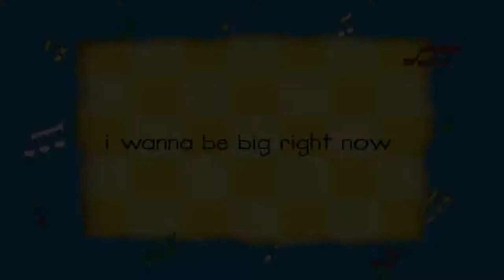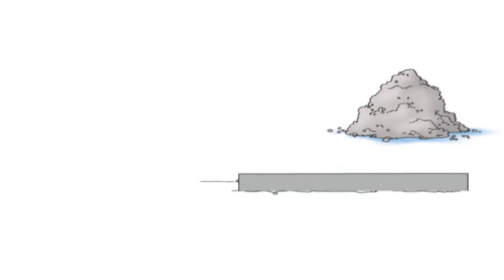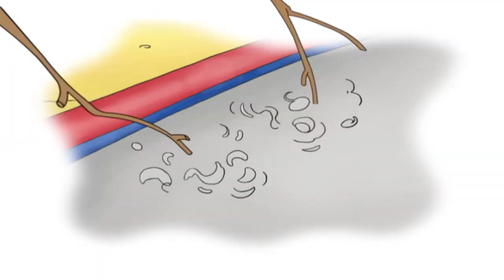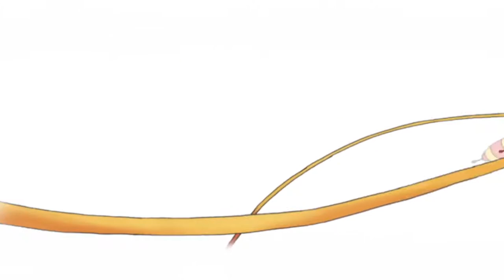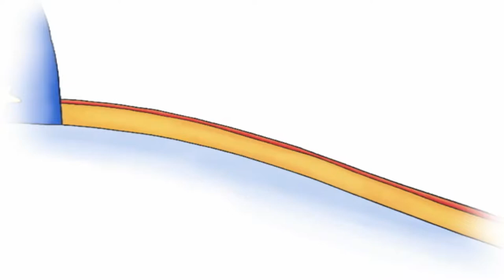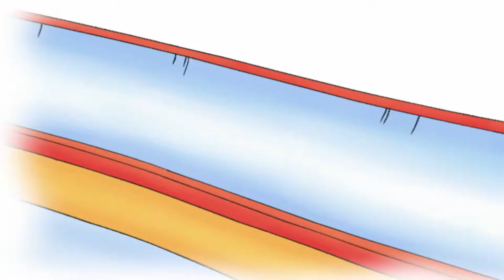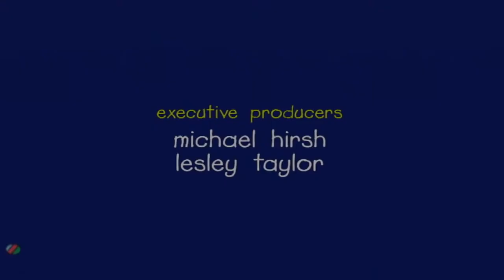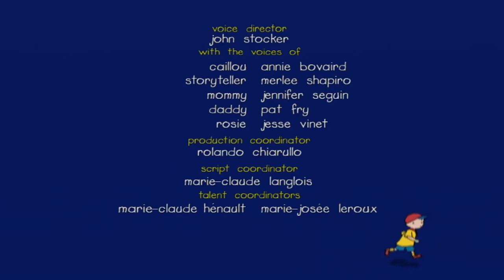Caillou and the Monkey Bars | Caillou Cartoon